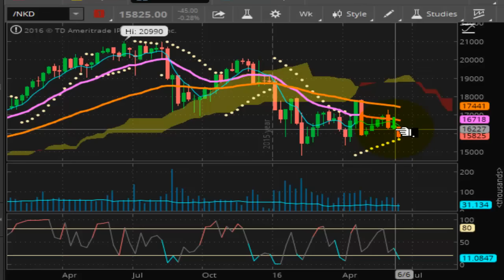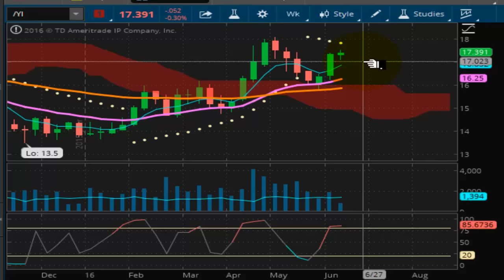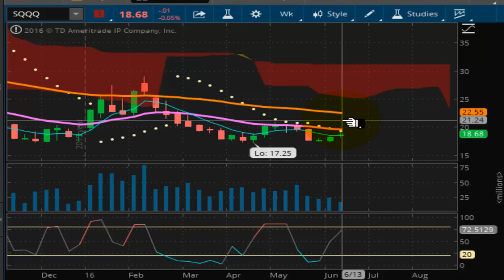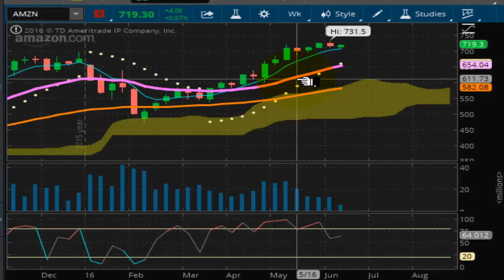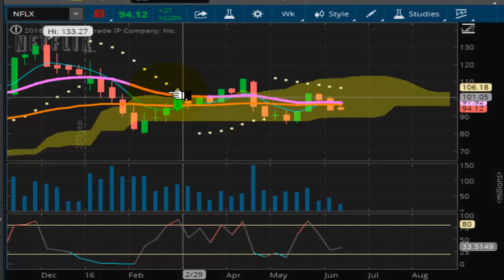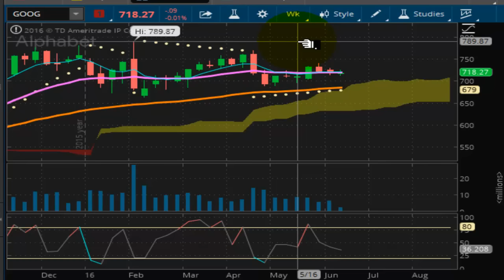TVR [#78] 06-14-2016 END OF DAY MARKET REPORT - GOLD SILVER STILL STRONG AHEAD OF BREXIT